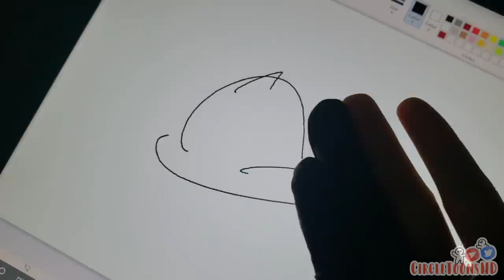HOW TO DRAW A HAT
PLEASE, HAVE A HEART, SAVE TIMOTHY.